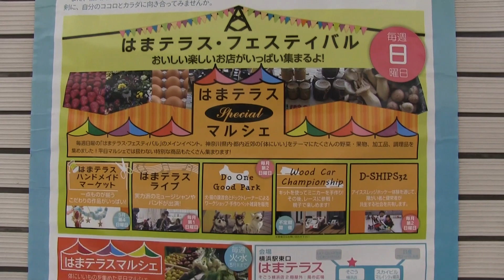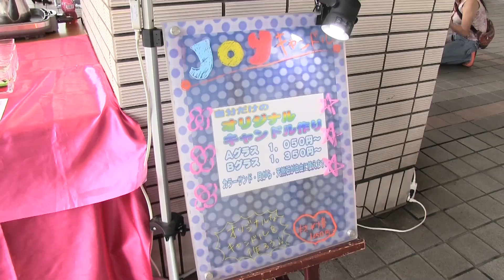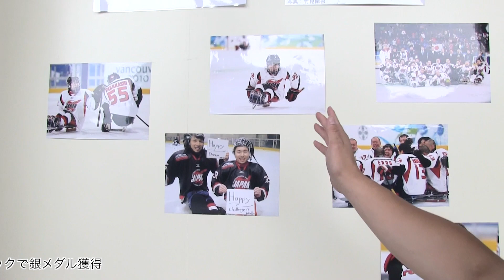【マルシェレポート】 ココカラ・リオーネ＠はまテラス（横浜駅東口）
このビデオの情報ココカラリオーネ